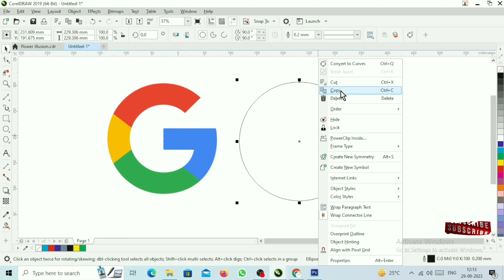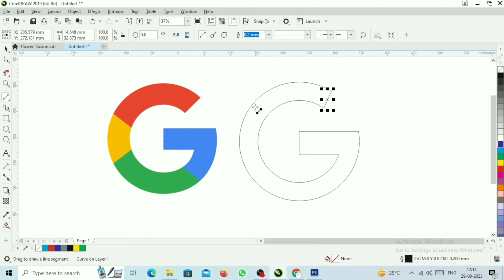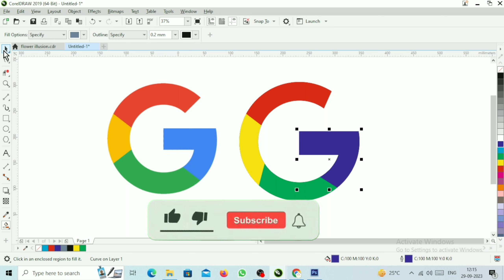How To Make google Logo in CorelDraw19 within 2 minutes ||2 मिनट मे GOOGLE का Logo कैसे बनाये#098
IN THIS VIDEO WE WILL COVER THESE TOPICS:-
corel draw me Google kaise banaye
Google in coreldraw
how to create a Google in corel draw
easy steps to create a Google in corel draw
step by step tutorial on how to make a Google in corel draw
learnhow to create a Google in corel draw
Google design in corel draw
corel draw Google tutorial
complete guide to creating a Google in corel draw
Google logo design in corel draw
how to meke a Google for a logo in corel draw
Google design for beginners
coreldraw
Google
how to make a Google in coreldraw
coreldraw tutorial
Google design
vector graphics
logo design
beginner tutorial
step by step tutorial
easy tutorial free tutorial
logo design
Google logo design
Google logo design
Creating Google logo in coreldraw in hindiGoogle design
How to Create Google in CorelDraw
Make Google in CorelDraw
Google in coreldraw
How to draw Google in CorelDraw
Google Tutorial CorelDra
tutorials by Geeta
tutorials by Rajan
Make new Google in Corel draw
Corel Draw me Google ka kese Banaye
How Make Google in CorelDRAW12
How to Create the Google in Corel Draw in 10 Minutes
Learn to Design the Google with Corel Draw Step by Step
Corel Draw Tutorial: How to Make the Google from Scratch
Easy and Fast Way to Make the Google in Corel Draw
Master Corel Draw by Making the Google
how to make Google in coreldraw
How to make Google in Corel Draw
Google design tutorial in Hindi
Corel Draw design tips and tricks
Learn Corel Draw in Hindi with Google
Google vector creation in Corel Draw
Google in coreldraw
Google
corel draw tutorial
design
hindi video
corel draw tips and tricks
Google vector
Google design
corel draw tutorial for beginners
hindi tutorial
corel draw design
Google in coreldraw
corel draw
Google kaise banaye
Google
Google kaise banaye
Google in corel draw
Make Google in corel draw
Google kaise banate he
Google kaise banaye
how to draw Google
Google design
Google tutorial
coreldraw 2019 Google
how to design Google
how to design a Google drawing
Google coreldraw
Google in coreldraw
Google in coreldraw 19
corel draw Google